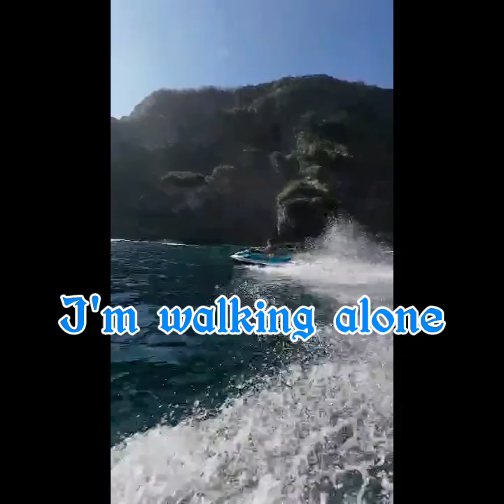Heroes tonight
Composer Hugo Johnning n Jani Oikarinen
Covermusic Wanwan
Coversong Indri